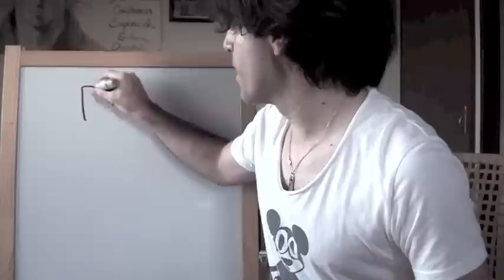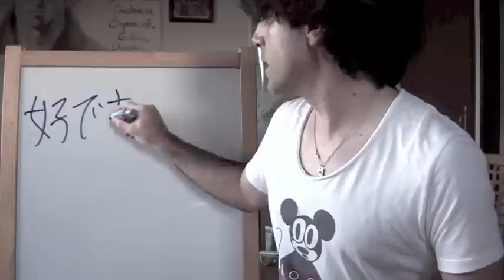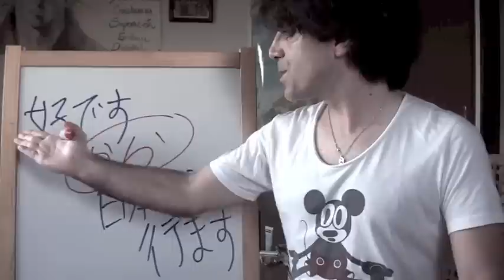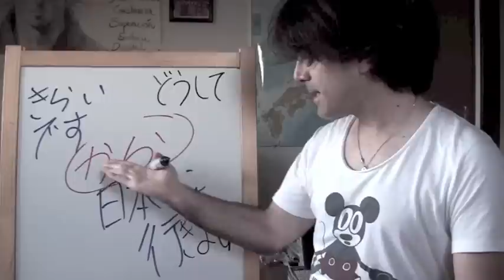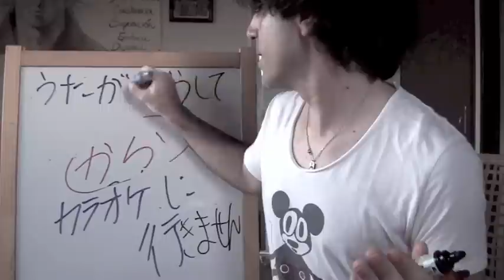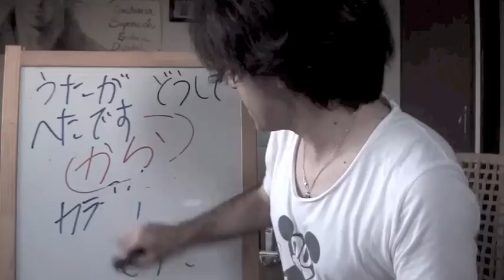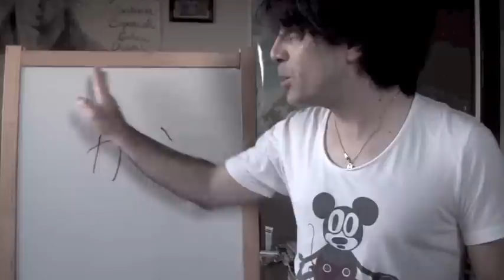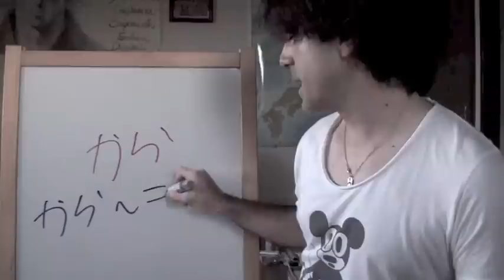Minna no Nihongo Lección 9-6 うたが下手ですから カラオケに行きません (Curso de japonés)